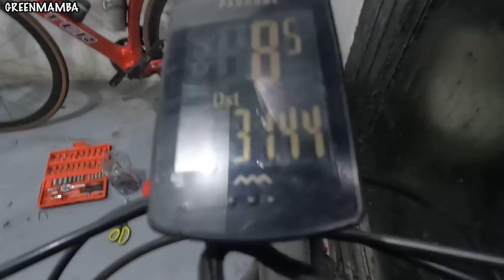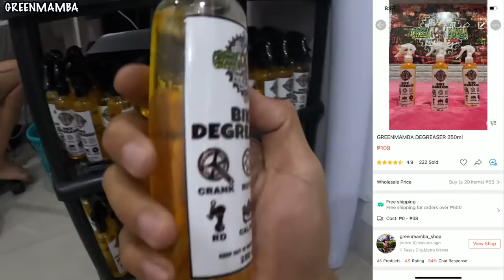BIKE CHECK AFTER CRASH | BALI CARBON DROPBAR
So wazzup mga kagreenmamba eto na bike check natin after masemplang. So yun nga bali dropbar mga idolo panobagong gastos na naman to.